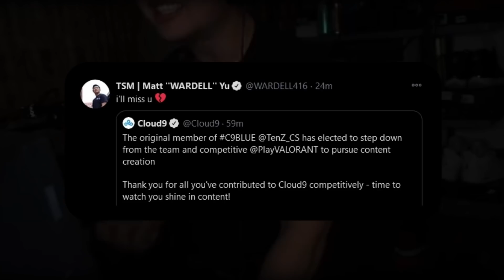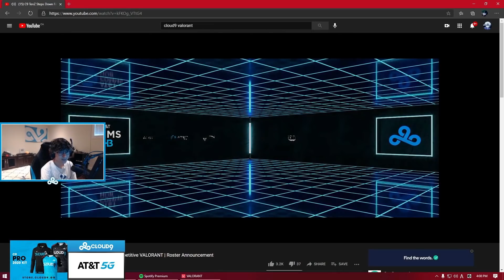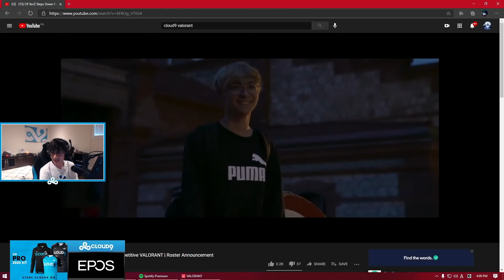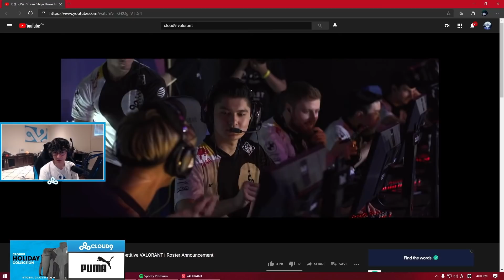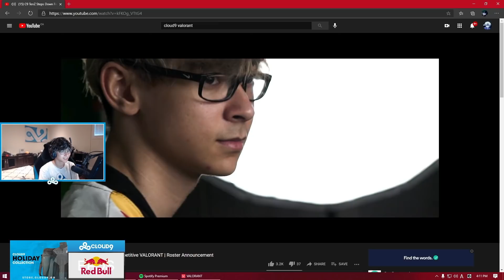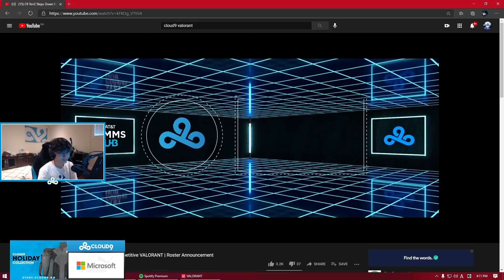WHY I LEFT CLOUD9 BLUE | C9 TenZ